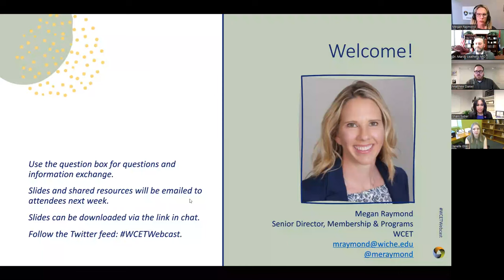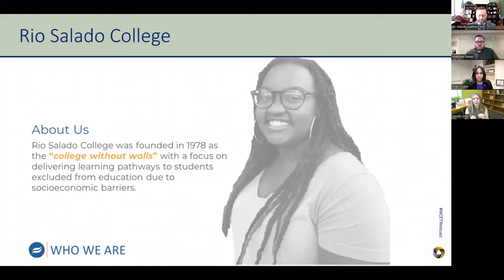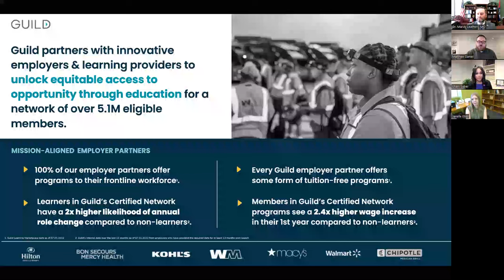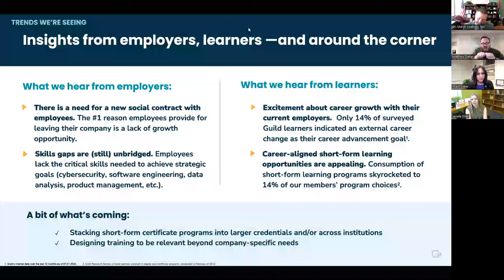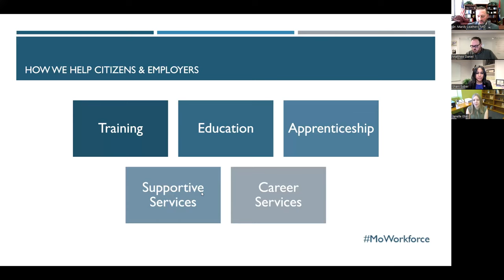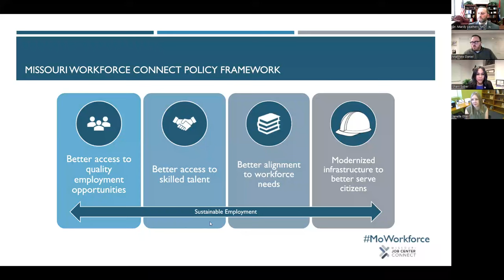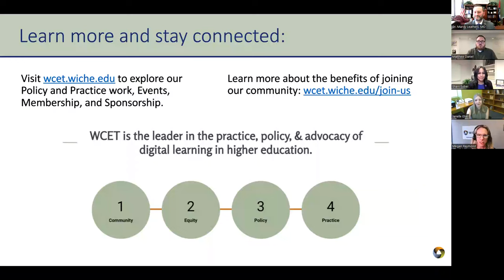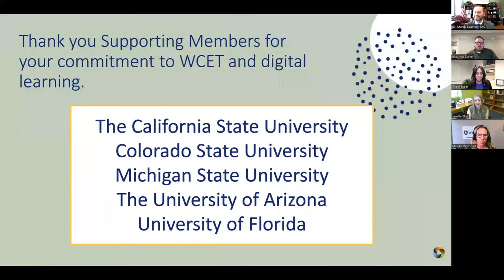Supporting Career Mobility for Frontline Learners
What do large companies that cover tuition costs for employees expect of the digital learning programs that educate them? How closely aligned are those expectations with the goals and needs of the working adults seeking to grow their skill sets and career mobility opportunities? Panelists discussed how innovative companies are thinking beyond helping employees upskill into in-demand roles—and how innovative postsecondary programs play a critical role in creating and expanding access to career mobility pathways.